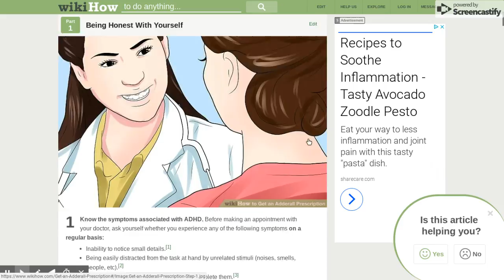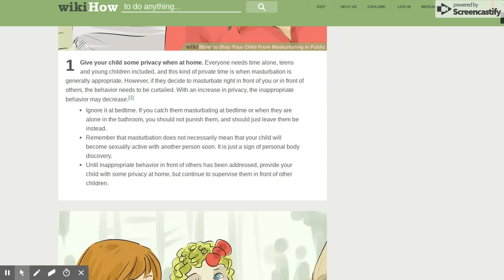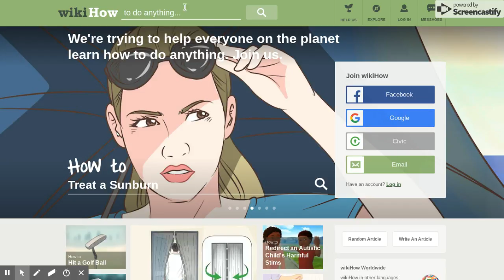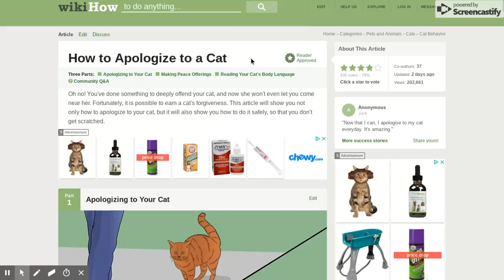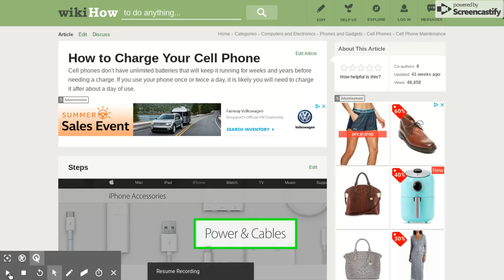WikiHow to do dumb Stuff